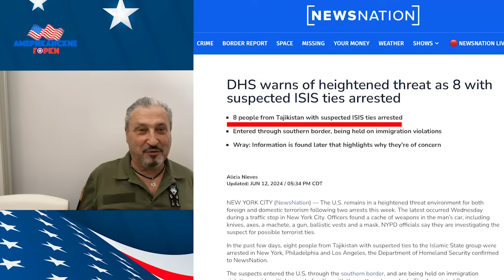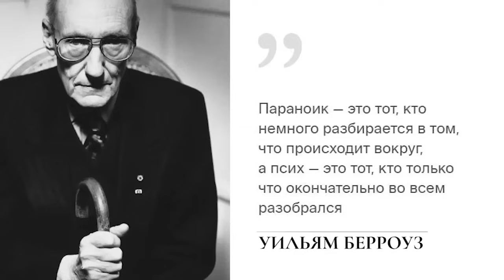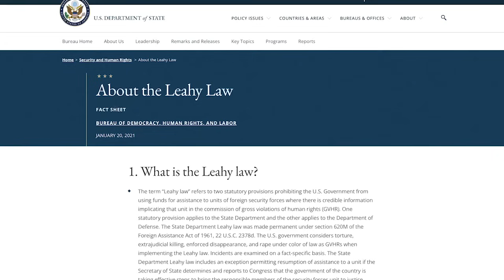🇺🇸🎢 Американские горки #73 | Гари Табах и Мария Максакова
🪖ПОДДЕРЖИ ВСУ!

🔶1. Глеб «БЕНЯ» десантник

(*for friends&family) note - for medical treatment

🏦 Банковский Перевод

BENEFICIARY (Одержувач)
Recipient
BENIA HLEB, 50000, Ukraine,region Dnipropetrovska,city Kryvyi Rih,square Oleksandra Polia,building 1,flat 10
IBAN
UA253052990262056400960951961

BANK OF BENEFICIARY (Банк одержувача)
Bank
SWIFT CODE/BIC
PBANUA2X

CORRESPONDENT BANK (Банк-кореспондент)
Bank
Citibank N.A., NEW YORK, USA
SWIFT CODE/BIC
CITIUS33
Correspondent account

🔶2. Андрей ВДВ Киев
(*в основании платежа писать: Friend and Family)

Либо украинская карта приват Банк 💳
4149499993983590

🔶3. 🏥 Ребята на передовой потеряли «глаза», это жизни бойцов. знаю что нам тяжело, но помочь им продержатся мы обязаны, Ленд Лиз им не дадут. Спасибо 🙏

На потреби групи «ЭКСПЕРТ»

💳 Номер картки банки:
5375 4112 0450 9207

Спасибо всем 🙏 Слава Украине! 🇺🇦